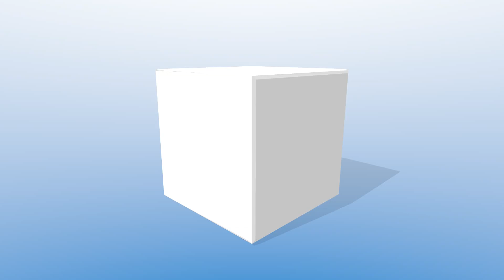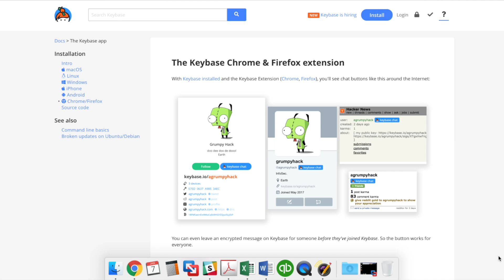Leaving Slack for Keybase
Here are the reasons why I'm moving the ByronDoss.com community to Keybase.

Shop at Amazon.com!

If you haven’t checked out Backblaze for you backup needs, then you need to!

Try PlayOn Plus - The Worlds First Online DVR - 30 Day Money Back Guarantee

If you aren’t using a VPN to protect yourself, then you should.  Private Internet Access is my choice.

If you want to make great animations and lower thirds, then go check out Viddoyze.